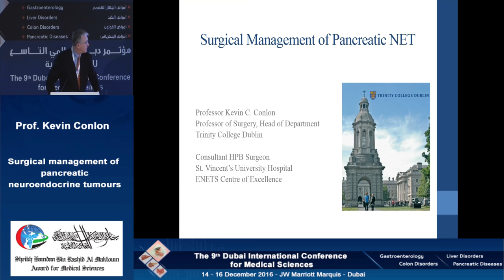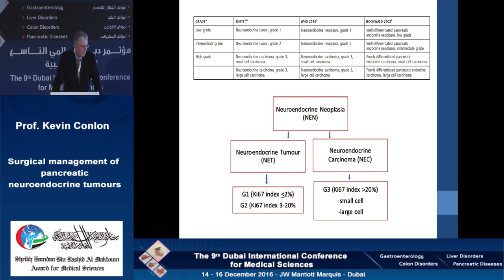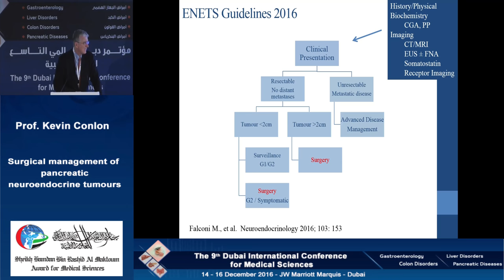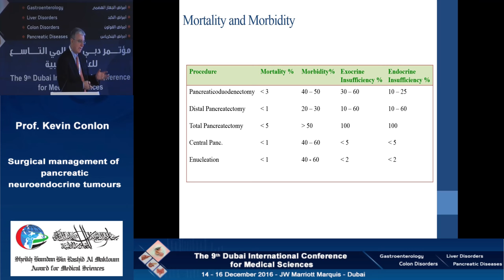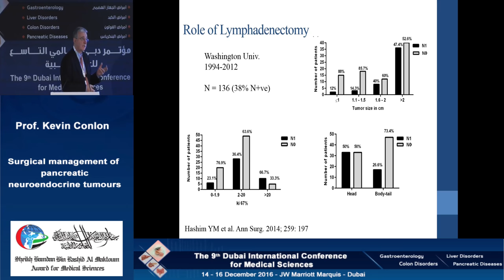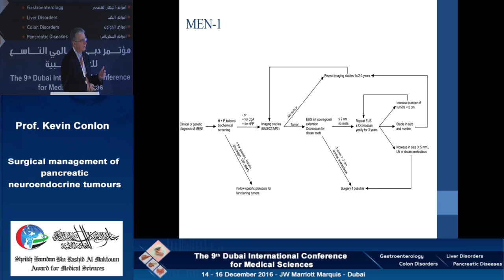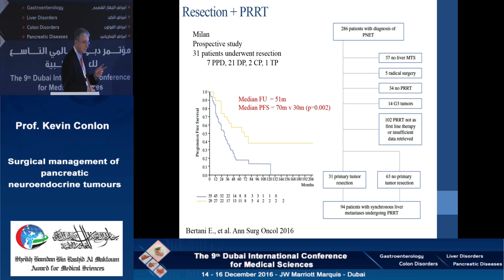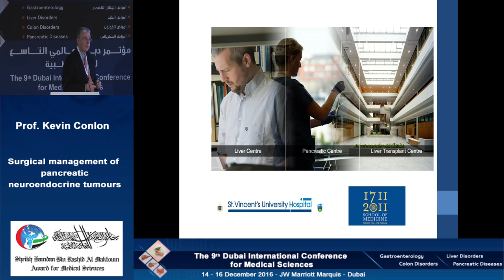Prof.Kevin Conlon, Ireland, presenting Surgical management of pancreatic neuroendocrine tumours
Prof. Kevin Conlon, is from Trinity College, Dublin, and the Academic Head of the Department of Surgery Tallaght Hospital, Ireland.
This lecture was presented during the 9th Dubai International Conference for Medical Sciencces.